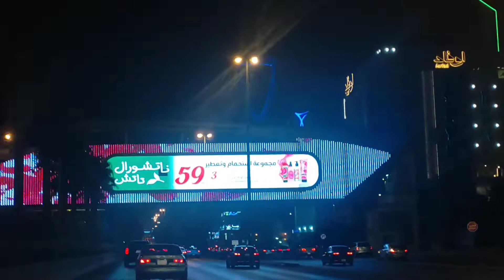Riyadh city at night//saudi Arabia lifestyle/Lunchbox by kavitha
Here check my other recipe videos also

Here check my other recipes also